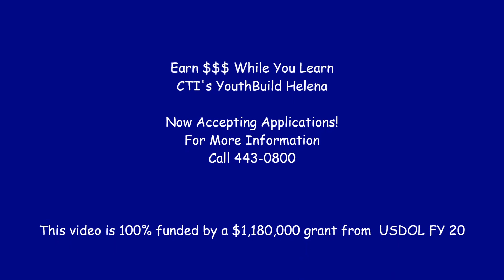Intro to CTI YouthBuild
Career Training Institute provides services, resources, and opportunities for job training, employment, and enterprise development. YouthBuild is a comprehensive seven-month program for 16- to 24-year-old high school dropouts. Activities include HiSET preparation, construction pre-apprenticeship training, employment skills, leadership development and community service projects.